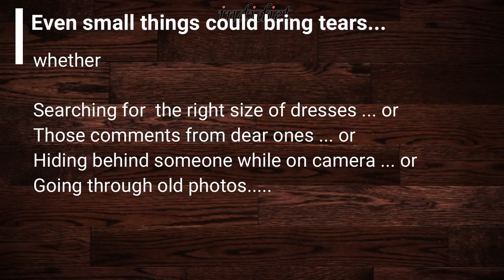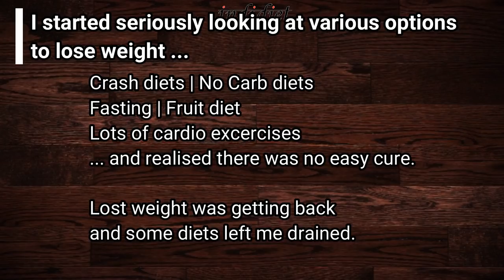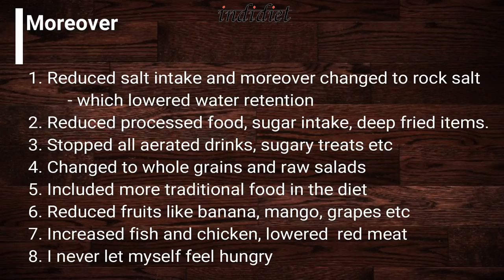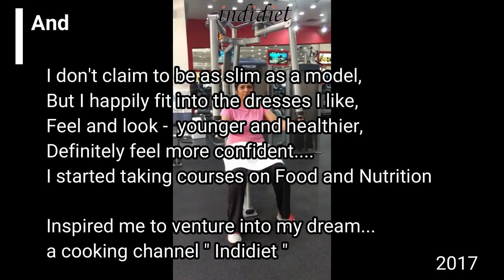How I lost 18 kilos | 40 pounds | My healthy weight loss story | Real life story with pics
This is my story on my struggles with weight loss and how I finally managed to lose some pounds and inches. Hope this will inspire some one out there, to a life changing experience. Moreover, this is also the story behind this channel  - Mrs. Rani Sharad
The videos under this channel are originally prepared by Indidiet and owned solely by Indidiet.